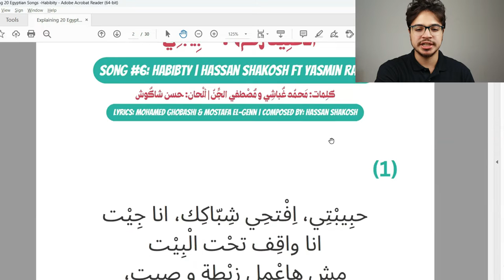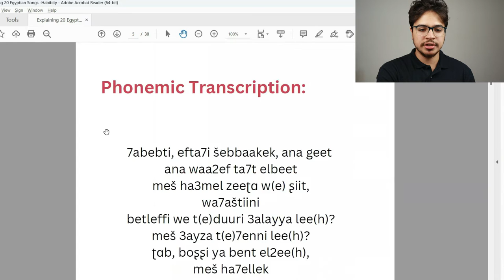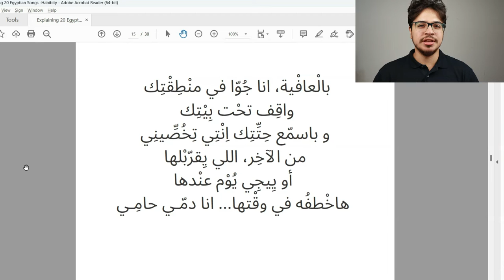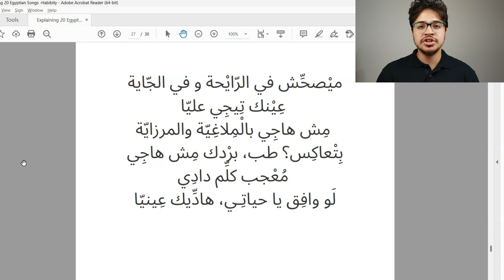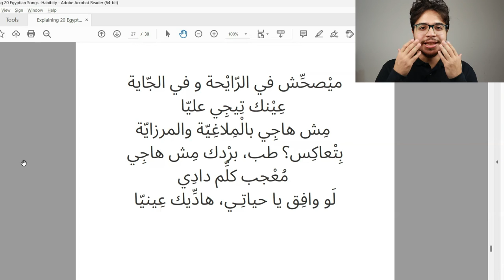Explaining Egyptian Songs | #6 | Hassan Shakosh Ft Yasmin Raeis - Habibty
Ahlan eveyone! Welcome to another Egyptian Arabic lesson.